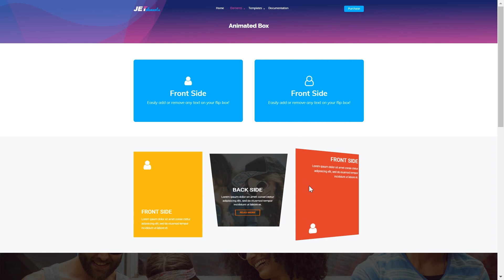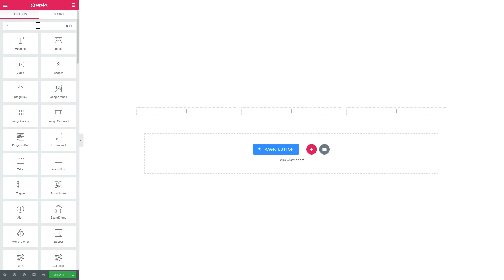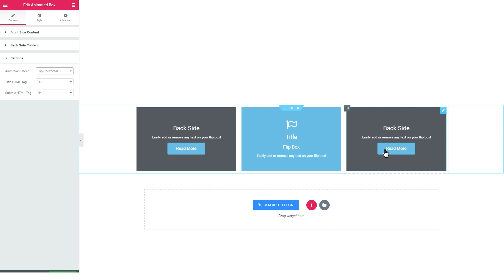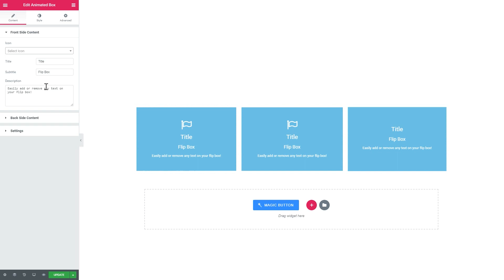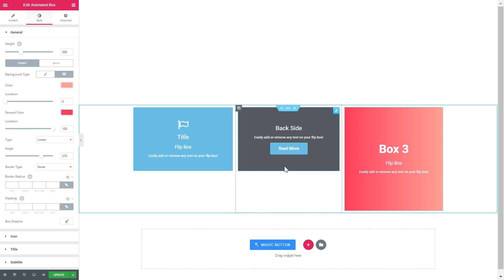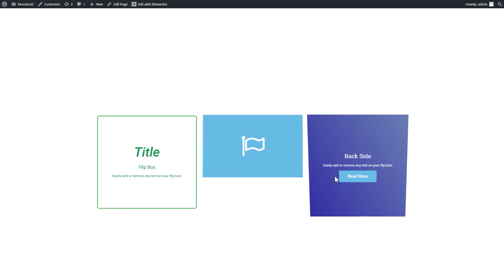Creating Animation Effects with Elementor. Flip Box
Animation effects make a website more dynamic and thus, more attractive. In general, there are three types of animation, used for websites and flip boxes are the most popular. To achieve this effect, use JetElements Plugin

If you would like to know more about animation effects read this post

There are also a few pieces of advice about what effects to use and where to place them. The flip box is a part of the page that somehow changes when you hover the pointer over it. They are usually used for some text content and pictures. A common example is “Services” block of the page, where website owners place details about the work they can do for clients.

This video will teach you how to create a flip box using Elementor. A JetElements plugin, created especially for Elementor, has an animation box widget. Elementor flip box functionality allows to create any type of animated boxes and choose different types of animation for them. If you want to make users pay attention to some part of information – Eelementor flip box widget will help you to make it in the most attractive way.

Create and Manage Animated Boxes with FREE Elementor Page Builder. All you need is JetElements Plugin, the most popular Elementor Add-on, that you can get for $15 only.